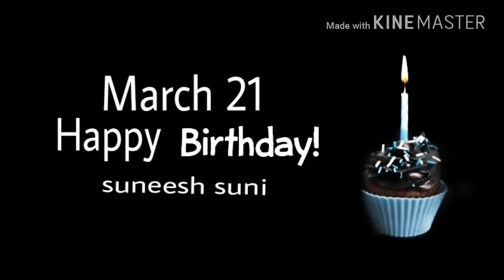SUNEESH JBRS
Suneesh birthday🎉🎂😍video😚🎁 songs🎥📹 edit Suneesh suni